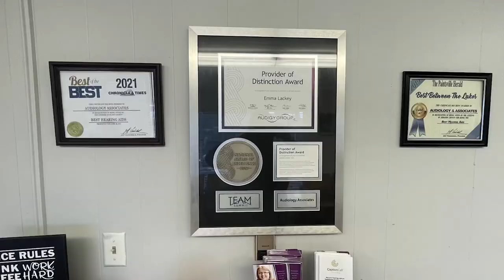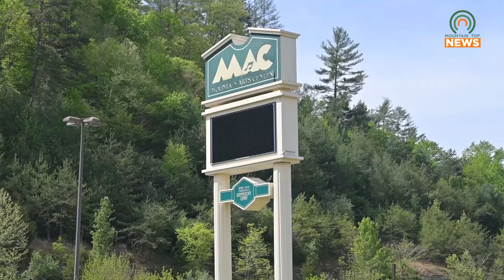Tickets are on sale for the Canine Stars Stunt Dog Show at the MAC on February 3, 2024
The Canine Stars Stun Dog Show will be held at the Mountain Arts Center on Saturday, February 3, 2024.  Tickets are on sale.